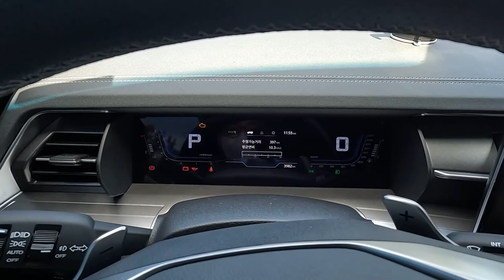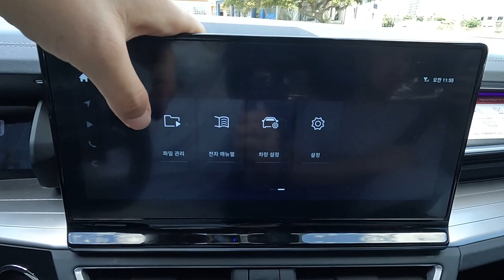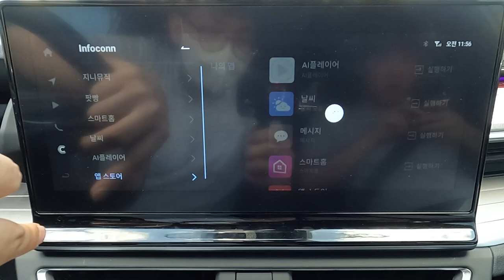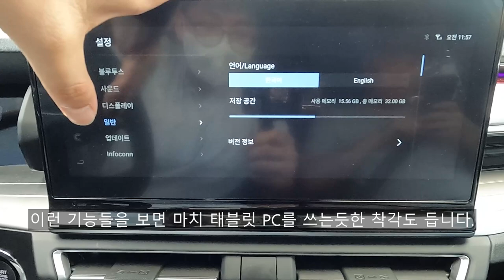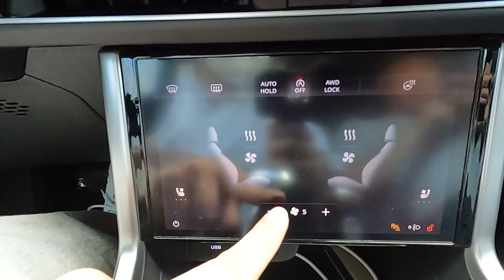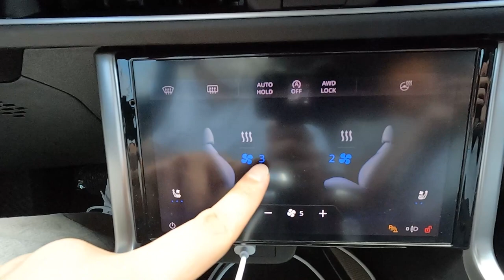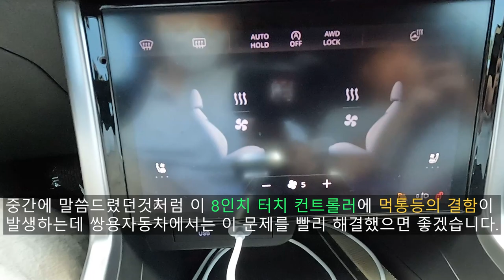쌍용이 드디어 일냈는데?? 쌍용 토레스 T7 4WD 리뷰!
00:00 인트로
00:52 전면부
02:03 헤드램프
02:41 18인치 휠
02:56 사이드 미러
04:28 센터패시아
05:57 인포콘
07:52 앰비언트 라이트
08:07 8인치 터치 패널
10:45 측면부
11:04 후면부
12:05 트렁크 공간
13:50 2열 공간
15:42 엔진룸
16:15 마무리

오늘 리뷰한 차량은 쌍용자동차의 야심작! 바로 쌍용 토레스 입니다.!

제가 제주도 여행을 하면서 제주 SK 렌터카에서 쌍용 토레스를 빌렸으며 빌린 차량은 T7 트림에 4WD가 추가된 모델입니다.

딥 컨트롤 패키지, 하이디럭스 패키지가 적용되지 않았다는점은 무척 아쉬웠긴 했어도 4WD만 추가되도 탈만하다는 느낌들이 가득했습니다.

쌍용 토레스는 작년부터 쌍용 J100이라는 코드명으로 개발되기 시작해 올해인 2022년 6월 13일에 처음 공개되고 2022년 7월 5일에 정식으로 출시된 쌍용의 중형 SUV이며 쌍용의 헤리티지를 디자인에 전부 담았습니다.

토레스는 지난 2005년에 단종된 쌍용 무쏘를 계승하는 모델이며 디자인에서도 쌍용 무쏘의 디자인적인 요소들이 현대적으로 재해석되고 계승된 디자인으로 되있어 이제야 쌍용다운 디자인으로 되돌아왔다는 평가를 받고있고 그 때문인지 쌍용 토레스의 슬로건도 'The Real is Back' 입니다.

토레스의 포지션은 준중형 SUV인 코란도와 대형 SUV인 올뉴렉스턴 사이에 위치하며 플랫폼은 코란도 롱휠베이스로 제작하려 했었던 플랫폼으로 제작된 중형 SUV라고 하는데 코란도의 모노코크 섀시보다 더 개량되어 안전성과 공간 활용성도 더 증가되었다고 합니다.

[쌍용 토레스 파워트레인 제원]
엔진 종류 : 직렬 4기통 가솔린 싱글터보
배기량 : 1,497cc
최고출력 : 170마력
최대토크 : 28.6kg.m
변속기 : 아이신 6단 자동변속기

토레스에 쓰인 1.5 직렬 4기통 가솔린 싱글터보 엔진은 티볼리, 코란도에도 쓰여오면서 검증되온 T-GDi 가솔린 엔진이며 아이신 6단 자동변속기도 티볼리, 코란도, 렉스턴 스포츠,  렉스턴 스포츠 칸에서도 쓰인 변속기로 내구성또한 검증된 변속기라 파워트레인 결함은 전혀 없습니다.

다만 소프트웨어 초기 결함과 전방 센서 초기 결함이 많이 발생하는데요, 저도 그걸 느낀게 첫번째로 빌렸던 토레스에서는 8인치 터치 컨트롤러가 터치도 먹통이고 기능들도 마음대로 작동되는 오류들이 빈번히 발생했었고 3번째로 받았던 차량에서는 블루투스로 핸드폰을 연결하면 음량이 잘 나오지 않은 문제도 발생하는등 아직까지는 초기 생산분들이 많아서 이런 소프트웨어 결함들이 많은듯해 보입니다.

또한 안드로이드 오토와 애플 카플레이도 기본으로 들어가지 않은것도 너무 아쉬울 따름이며 쌍용자동차에서도 10월부터 소프트웨어 업데이트 및 리콜을 통하여 안드로이드 오토와 애플 카플레이도 쓸 수 있게 해준다고 했으며 여러가지 초기 결함들도 동시에 무상으로 리콜해준다고 합니다.

얼른 이런 결함들이 해결되었으면 좋겠고 내년에 출시될 토레스 전기차(U100)에서는 이런 결함들을 최소화 시켜주었으면 좋겠습니다.

더 자세한 내용들은 영상을 보시면 확인하실 수 있습니다~~.

촬영장비 : Gopro Hero 10 Black, Rode mic
썸네일 : Samsung NX2000